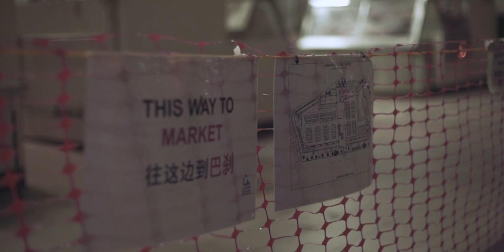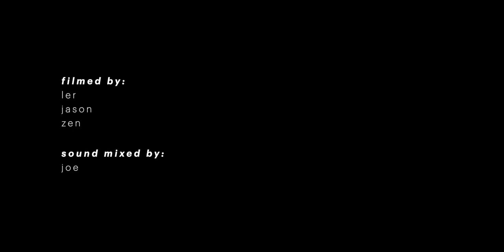"Today" by Humpback Oak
Music Video for "Today", by Humpback Oak.

*Use headphones for best effect

Filmed by Ler Jiyuan, Zen Yeo, Jason Tan
Sound Mixed by Joe Ng

"Maybe it'll be the same
Life's a funny little game
Somehow, someplace...
we all will meet again
And I don't wanna know
As the world spin around
All the answers I have found
Somehow, someplace...
Staring at the falling sun
Today...
and everyday
There is nothing else to say
Won't you come out today?
Somehow, someplace...
Can it all disappear?
There is no one else to fear
Somehow, someplace...
Today...
and everyday"